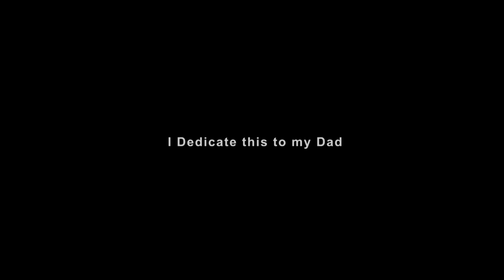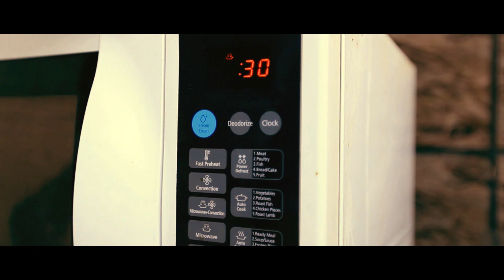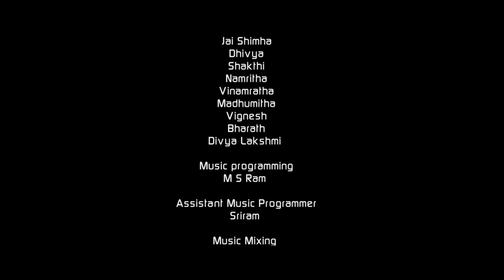Karanam Irruku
Short Film by MS RAM